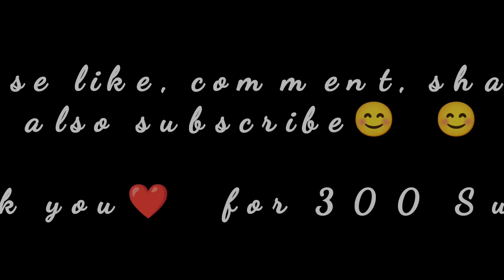Life Ain't Fair // BGMI MONTAGE // NooBOnEGaming // PUBG MOBILE INDIA🇮🇳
🛑 In this video I'm gonna show you some of my best clutches, 1vs2 fight, sniping moments. And I'm always uploading videos like clutches, 1vs1 or 1vs2 or 1vs3 fight, sniping shots, funny moment scenes. And give like👍 and comment💬. Your likes and comments motivated me a lot.

1⃣Device: Redmi Note 9 Pro
2⃣Ram: 4gb
3⃣Rom: 64gb
4⃣PUBG version: Battle Ground Mobile India(BGMI)
5⃣For video editing: Power Director
6⃣For thumbnail: Polarr & PixelLab

🎵Song: Tottywat - Life Ain't Fair